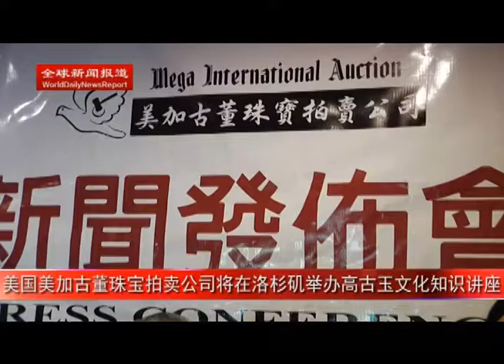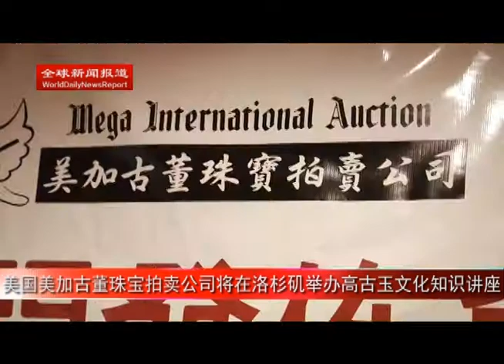美国美加古董珠宝拍卖公司将在洛杉矶举办高古玉文化知识讲座（全球新闻报道）